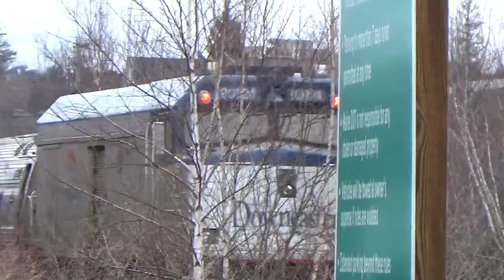Amtrak 684 moves including Wye and Leaves. AMTX Brunswick 686 moves 3/28/2023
AMTX 684 has signal Failure, delays leave. Moves and uses WYE to reverse Locomotive leader. 686 moves today!